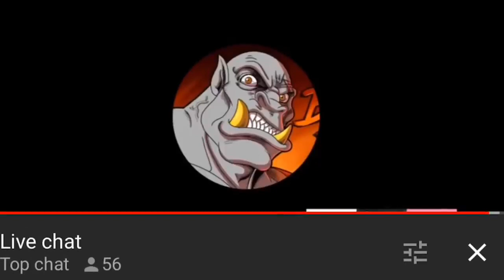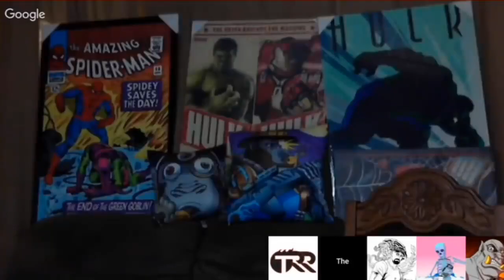Ethan Ralph Shoves His Dick Straight Into Brockus' Mouth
Proof that not only is Tonka Saw bitchmade, but his ballwasher Brockus is also a fake ass pussy.